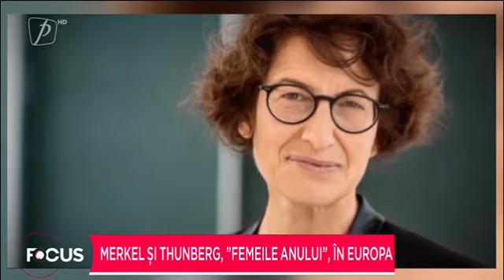Merkel și Thunberg, ”Femeile anului”, în Europa